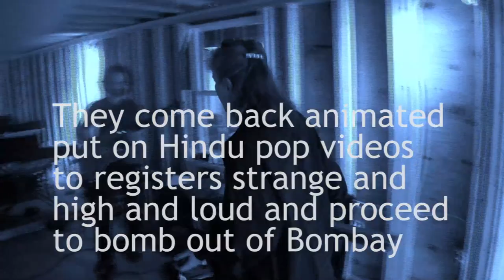re wayne's cut